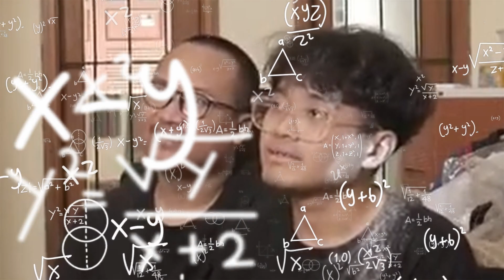Lomba Streamer Tier S w/ @napking7 @RayBuatTrailer @naufalwi dkk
Komen di bawah kita harus main apa lagi!